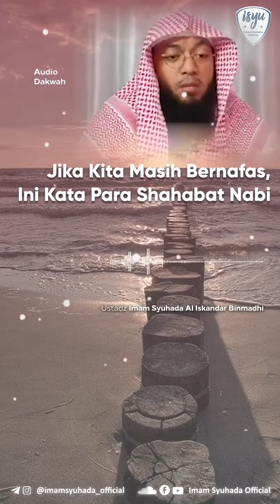Jika kita masih bernafas ini kita para sahabat nabi